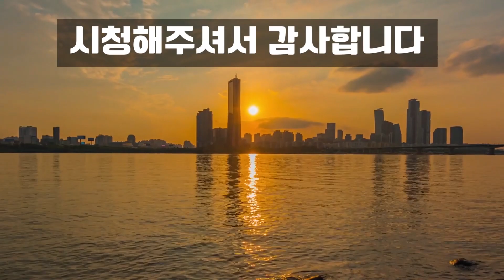향긋한 봄나물로 먹어도 당뇨에 좋으며 / 암/ 동맥경화/ 치매/ 중풍을 막아 장수할수있게 한다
먹으면 장수하는 약초, 항암작용, 동맥경화, 당뇨, 치매, 중풍을 예방한다